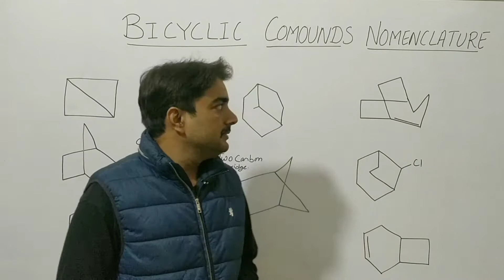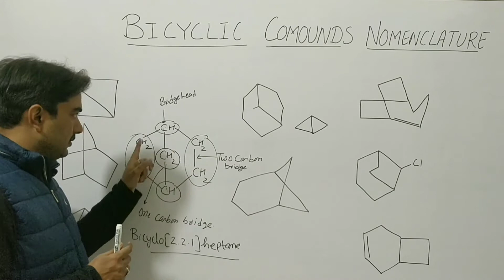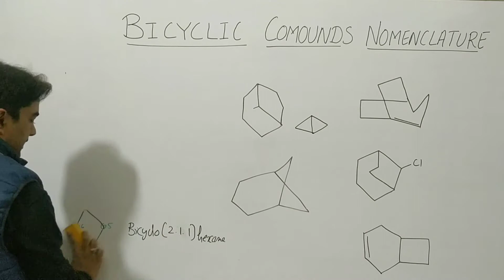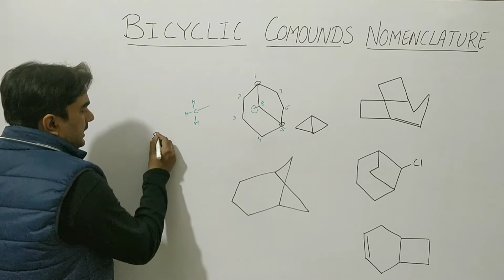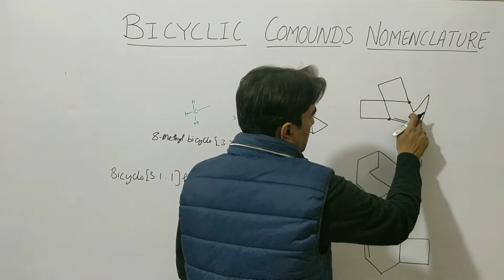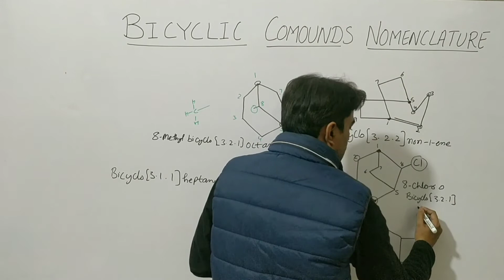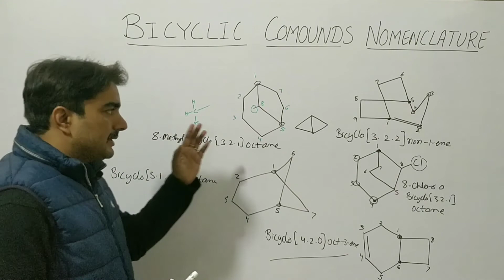Bicyclic Compounds|L-17|Nomenclature of bicyclic compound||Class 11, IIT, NEET, KVPY, NTSE Stage-2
In this video, students can learn how to write IUPAC name of bicyclic compound with all concept in an easy way for the preparation of class 11,IIT, NEET, NTSE Stage-2, class 12 and other competitive exams.

Key areas of this video lecture are:

1) IUPAC name of bicyclic compound
2) nomenclature of bicyclic compound
3) bicyclic compounds
4) organic chemistry
5) class 11 organic chemistry IUPAC name
6) class 10 organic chemistry IUPAC name
7) class 12 ,IIT ,neet IUPAC nomenclature
8) carbon and its compound
9) general organic chemistry

 link for ph,ph scale, pH value ,Kw

Coordination chemistry